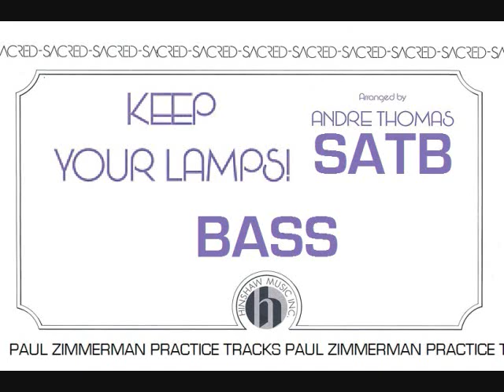Keep Your Lamps BASS